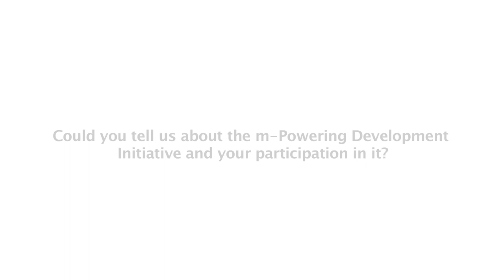Tim Unwin, m-Powering Development Initiative Advisory Board Member - Interview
Interview with Tim Unwin, Secretary General, Commonwealth Trade Organisation and m-Powering Development Initiative Advisory Board Member.